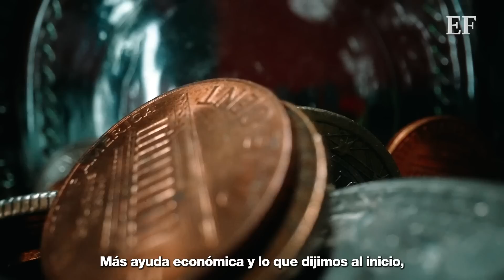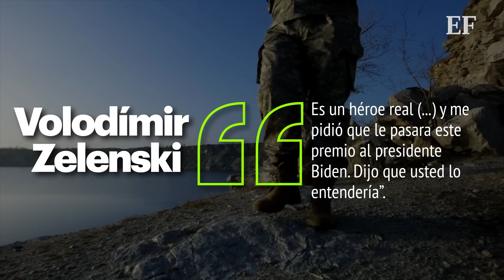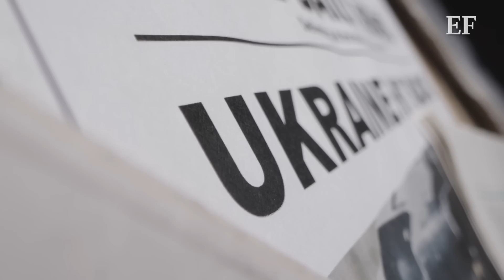Biden y Zelenski se reúnen | Rusia dice que no augura NADA BUENO a Ucrania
Volodímir Zelenski realizó su primer viaje fuera de Ucrania desde el inicio de la guerra con Rusia, su homólogo Joe Biden reiteró su ayuda y enlistó una serie de apoyos que brindará al país.